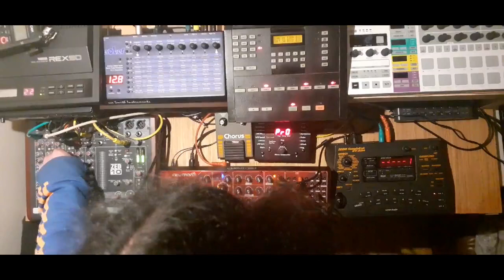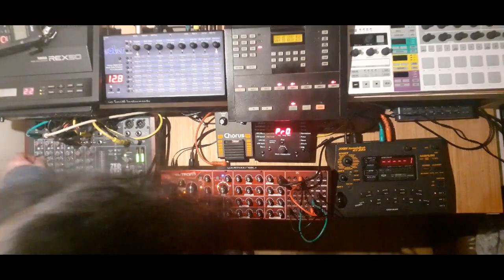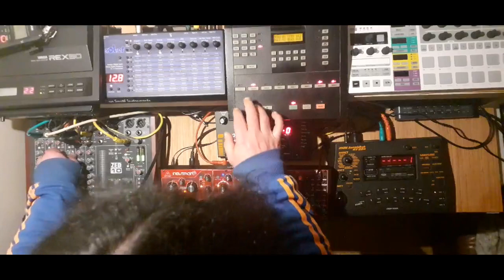Death Row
Shake your skinny fist at the heavens and scream your rage. Dedicated to all the Helter Skelter, North Radical, Nosebleed, Death Row Techno, Dreamscape, Big Nasty Dragon and Live Evil nutters out there. I must confess that I'd taken ~1/5 a trip when I recorded this, much fun :D